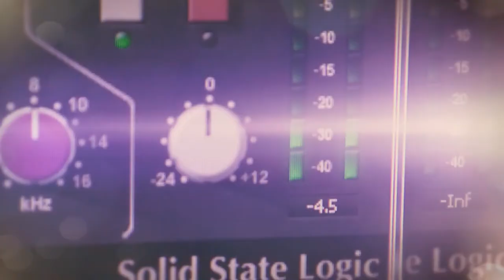Napsütéses Kataságok - Csongrádi Kata műsora 2022.03.08.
Csongrádi Kata  zenés portrékat készített a Hatoscsatorna számára Napsütéses Kataságok címmel.
Vendég: Horváth Charlie - Liszt Ferenc- Artisjus életmű- és Fonográf- díjas előadóművész